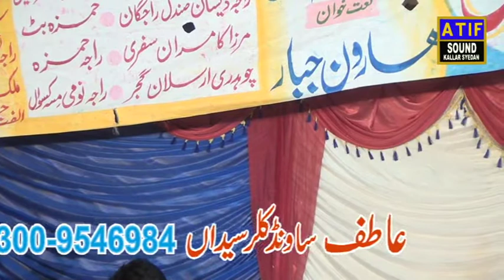راجہ محسن بمقابلہ راجہ بلال خادم ۔ یاد گار پروگرام ۔ ( گوجرخان۔ وارڈ نمبر۔ ا ۔) 15,11,2023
Atif sound and movies production kallar syedan pakistan